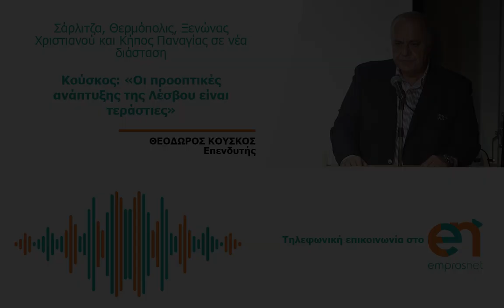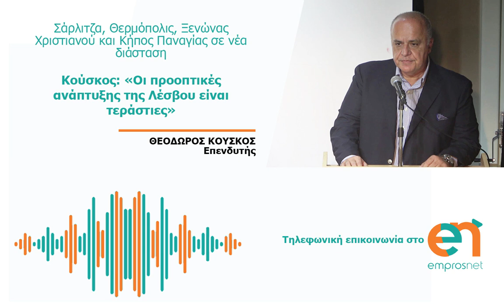Κούσκος: «Οι προοπτικές ανάπτυξης της Λέσβου είναι τεράστιες»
Σάρλιτζα, Θερμόπολις, Ξενώνας Χριστιανού και Κήπος Παναγίας σε νέα διάσταση